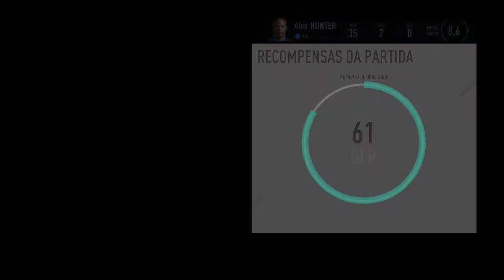FIFA 17 MODO HISTORIA !!! #04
Mais um vídeo aqui no canal
dessa vez é um serie de
fifa 2017 São vários momentos
engraçados com muita zueira,Muito foda!
Neste modo você pode jogar com o personagem Alex Hunter,
um jovem de 17 anos com talento para o futebol,
continuaremos sua carreira de pequena até chegar
a uma equipe na Premier League.
Se você gosta do meu conteúdo e quer me apoiar